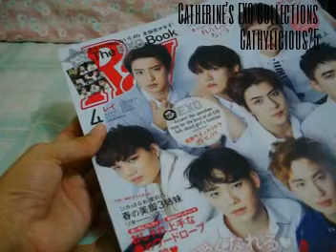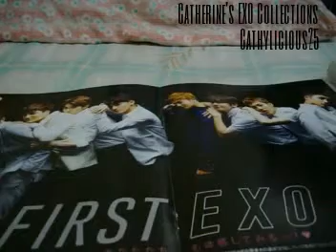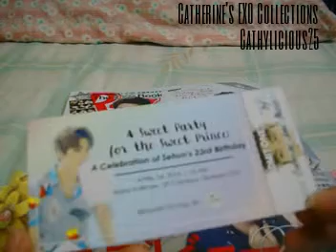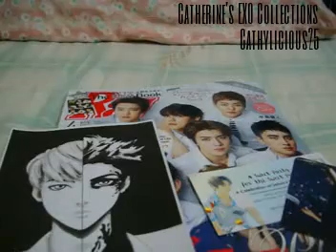My EXO Collection 142 (Ray Magazine's April 2016 Issue featuring EXO)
I'm a super noona fan girl of EXO and my biases are Tao and Sehun. I love collecting their merchandises. I collect Official and Unofficial EXO stuff. All the items here are NOT FOR SALE. Please DO NOT COPY or USE MY VIDEO. I posted these things for fun and to show my LOVE and SUPPORT to our EXO boys ♥

♥Cathylicious25♥
♥TAOHUN FOREVER♥

You can also check my EXO Collections Blog for more information on these items: